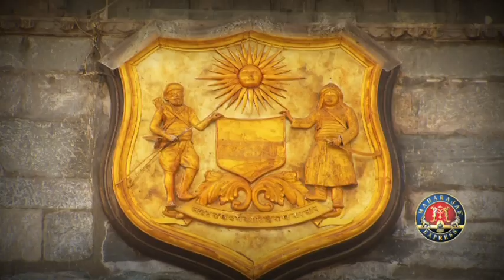Maharajas' Express Train - Winner of the World's Leading Luxury Train Award 2012-13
The Maharajas' Express was voted "The World's Leading Luxury Train" twice, in a row at The World Travel Awards, 2012 & 2013. It is the most expensive luxury train in Asia.  It runs on 5 circuits covering more than 12 destinations across North-West and Central India, mainly centred around Rajasthan between the months of October to April.